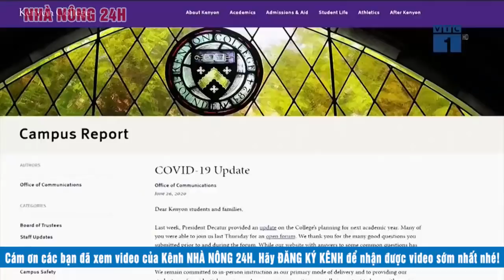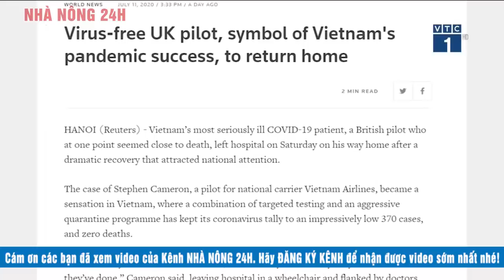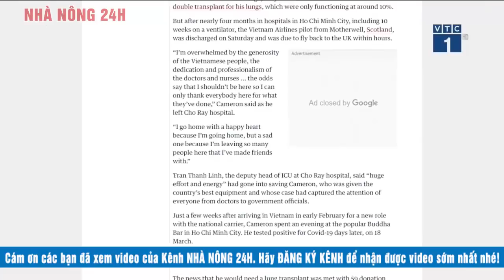Tin thế giới nổi bật 14/7 | Trung Quốc tăng cường hơn 7.000 binh lính hỗ trợ vùng lũ lụt